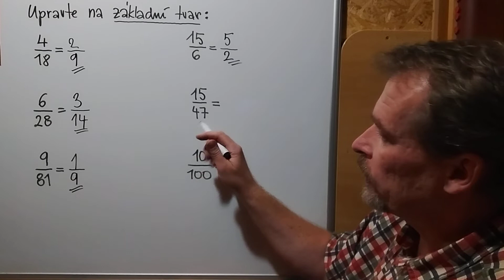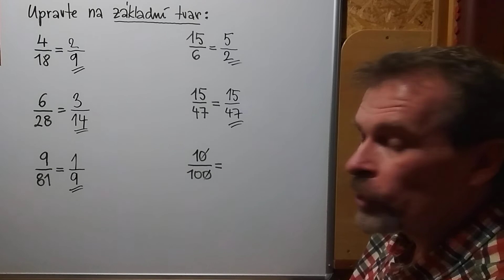Krácení zlomků (PS 7-051-5a)